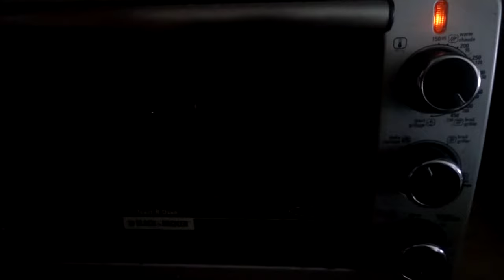рецепт твороженой запиканки. продолжаем ремонт. прогулка с Идошей.